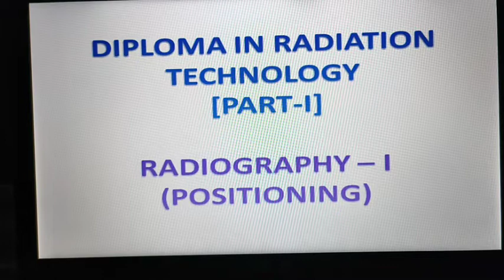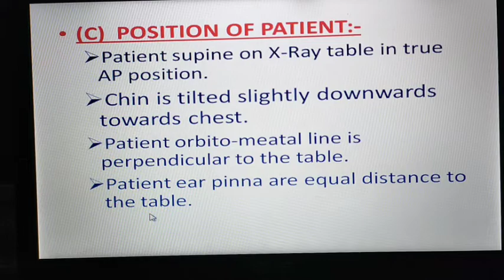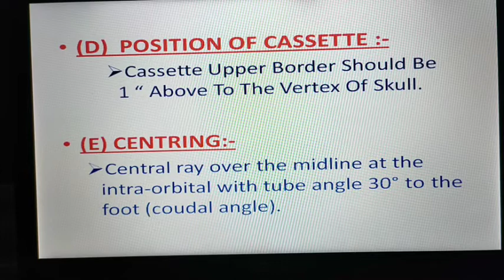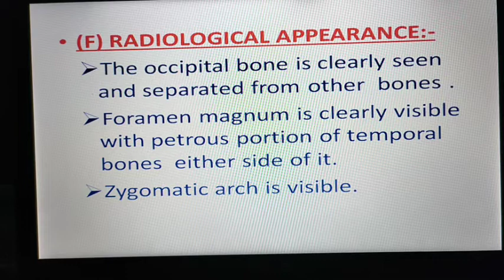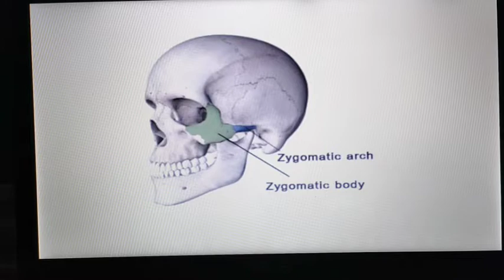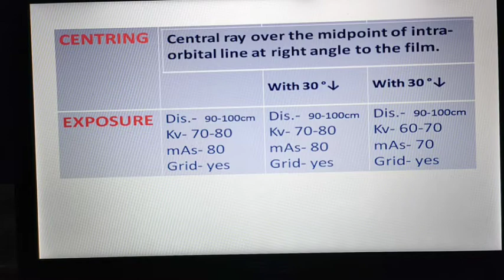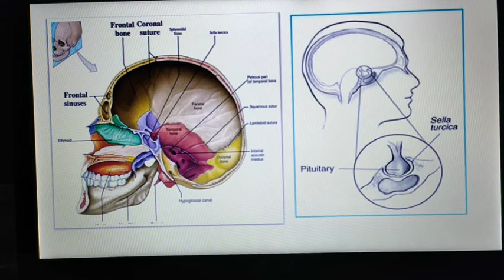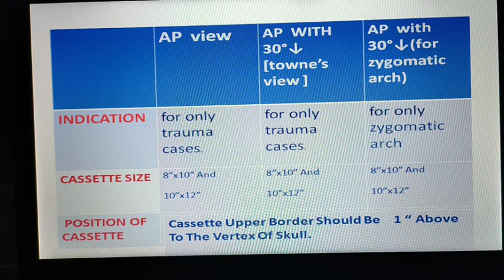Drt 1st year Skull Radiography lecture 7